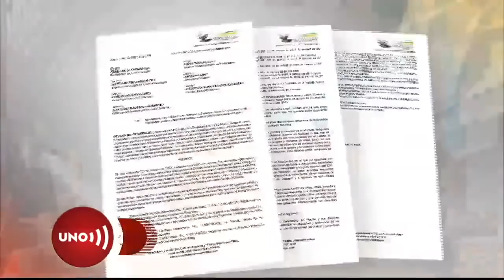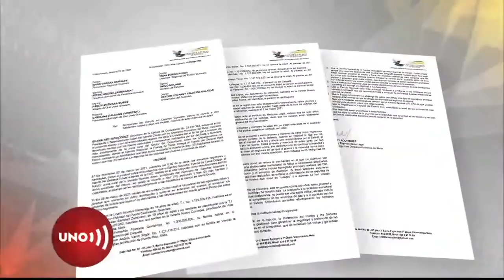Confusión por listas de niños presuntas víctimas de bombardeo en Guaviare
Once días después del bombardeo en Calamar, Guaviare, en que murió un número aún no determinado de niños, mamás de menores desaparecidos en la zona piden información que el gobierno no les ha dado.